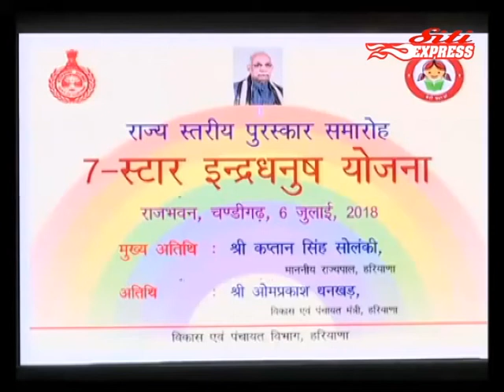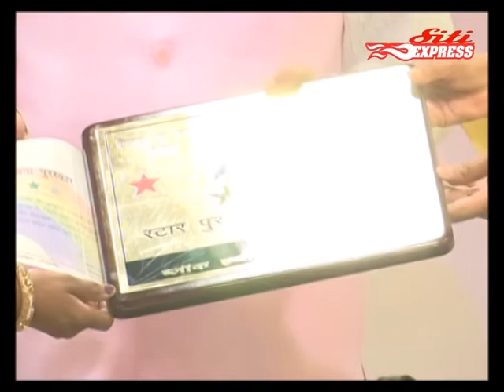5 और 6 स्टार हासिल करने वाली राज्य की 7 पंचायत सम्मानित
हरियाणा के राज्यपाल प्रो. कप्तान सिंह सोलंकी ने 7 स्टार इंदरधनुष योजना के तहत 5 और 6 स्टार हासिल करने वाली राज्य की 7 पंचायतों को सम्मानित किया है, जिसमें पलवल के भैंडोली और घरौंट ग्राम पंचायत, जिला चरखी दादरी के बाढड़ा ग्राम पंचायत और जिला रोहतक के काहनौर ग्राम पंचायत ने 5 स्टार हासिल किये हैं। इसके अलावा, जिला पलवल के खंड हथीन के जैनपुर व जनाचौली और नंगला भीखू ग्राम पंचायत ने 6 स्टार हासिल किये हैं।
राज्यपाल द्वारा विकास एवं पंचायत विभाग द्वारा 7 स्टार इंदरधनुष योजना तहत आज यहां हरियाणा राजभवन में आयोजित राज्य स्तरीय समारोह में सरपंचों को को सम्मानित किया। कार्यक्रम में सामाजिक न्याय एवं अधिकारिता राज्य मंत्री कृष्ण पाल गुर्जर, हरियाणा के विकास एवं पंचायत मंत्री, ओम प्रकाश धनखड़ और विकास एवं पंचायत विभाग के प्रधान सचिव, सुधीर राजपाल उपस्थित थे।इस योजना के तहत हर स्टार पर 1 लाख रुपये की राशि ग्राम पंचायत को मिलेगी और स्वच्छता तथा बेटी बचाओ बेटी पढ़ाओ पर सराहनीय कार्य करने पर 1.5-1.5 लाख रुपये की राशि दी जाएगी। पुरस्कार प्राप्त करने वाले पंचायत में बाढड़ा, भैंडौली, घरौंट ग्राम पंचायत को 5.5 लाख रुपये काहनौर को 6 लाख रुपये, जैनपुर को 7 लाख रुपये तथा जनाचौली और नंगला भीखू ग्राम पंचायत को 6.5 लाख रुपये की राशि आरटीजीएस के माध्यम से दी गई है।
इस अवसर पर राज्यपाल प्रो. कप्तान सिंह सोलंकी ने कहा कि 7 स्टार इंदरधनुष योजना हरियाणा सरकार की नई पहल है, जो देश की पंचायतों के लिए अनुकरणीय है। उन्होंने कहा कि अगर देश की सभी ग्राम पंचायतें इस तरह से काम करेंगी तो सबका-साथ सबका-विकास के रास्ते पर आगे बढ़ते हुए एक भारत-श्रेष्ठ भारत के साथ संपूर्ण भारत का निर्माण होगा। उन्होंने कहा कि हरियाणा सरकार ग्रामीण और किसान के विकास के लिए प्रतिबद्ध है। जिसका एक उदाहरण है कि देश में पहली बार हरियाणा सरकार ने पढ़ी लिखी पंचायतें बनाने की पहल की है और आज इसी का परिणाम है कि पढ़ी लिखी पंचायतें होने से गांव में विकास कार्य बहुत तेजी और पारदर्शी तरीके से हो रहे हैं। राज्यपाल ने गर्व प्रकट किया कि वे उस राज्य के राज्यपाल हैं जहां नई-नई सार्थक पहल होती रहती हैं। उन्होंने आगे कहा कि आज हरियाणा खुले में शौचमुक्त व केसोसीन मुक्त हो चुका है।
उन्होंने कहा कि राज्य में पंचायत में महिलाओं के लिए आरक्षण 33प्रतिशत है, लेकिन पढ़ी लिखी पंचायतें होने की पहल के बावजूद 42 प्रतिशत महिलाएं सरपंच हैं, जो हरियाणा में महिला सशक्तिकरण को दर्शाता है। उन्होंने कहा कि पहले हरियाणा में 1 हजार लडक़ों पर 830 लड़कियों की संख्या थी लेकिन बेटी बचाओ-बेटी पढ़ाओ अभियान की सफलता के बाद आज हरियाणा में यह आंकाड़ा 930 तक पहुंच गया है जो प्रशंसा की बात है। उन्होंने कहा कि पंचायतें प्रजातंत्र का आधार है, जब तक पंचायतों की स्थिति नहीं सुधरेगी तब तक देश विकसित नहीं हो सकता। इसलिए हरियाणा सरकार की ये 7 स्टार इंदरधनुष योजना गांवों के विकास के लिए एक अनूठी योजना है जिससे पंचायतों में प्रतियोगिता की भावना जागृत होगी और हर गांव विकसित होगा। उन्होंने कहा कि इस योजना से प्रदेश के गांव स्मार्ट गांव बनेंगे।
विकास एवं पंचायत मंत्री ओम प्रकाश धनखड़ ने कहा कि जिन पंचायतों ने आज पुरस्कार जीते हैं, ये दूसरे गांवों को प्रेरणा देने का काम करेंगी। उन्होंने कहा कि गांव को विकसित करने के लिए हम पैकेज ऑफ प्रैक्टिसिस लेकर आए जिसमें अलग-अलग बिंदुयों पर कार्य करने की आवश्यकता है, इसे ही 7 स्टार इंदरधनुष योजना का नाम दिया गया। उन्होंने कहा कि सिर्फ पढ़ी-लिखी पंचायतें होने से बात नहीं बनेगी बल्कि पंचायतें अपना बेस्ट दे सकें इसके लिए उन्हें शिक्षित के साथ प्रशिक्षित भी बनाने पर जोर दिया। इसके दृष्टिगत ग्राम सचिवालयों की स्थापना की गई। केंद्रीय सामाजिक न्याय एवं अधिकारिता राज्य मंत्री श्री कृष्ण पाल गुर्जर ने कहा कि हरियाणा में गांव और किसान का विकास हो रहा है, सुशासन और सामाजिक भागीदारी बढ़ रही है। उन्होंने कहा कि केंद्र और हरियाणा सरकार ने पहली बार इतिहास में गांव और किसानों के विकास के लिए बजट में इतना ज्यादा पैसा दिया है। उन्होंने कहा कि राज्य सरकार गांव और किसानों की चिंता करने वाली और उनका बेहतर विकास करने वाली सरकार है।